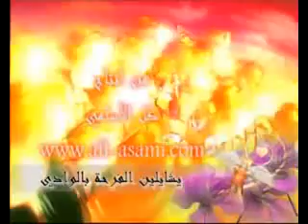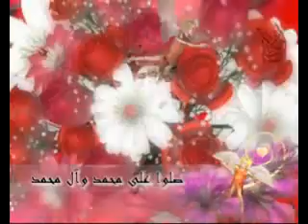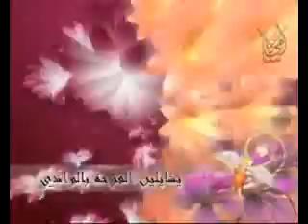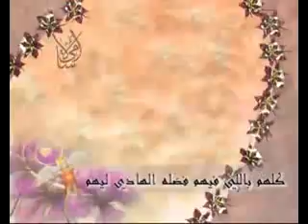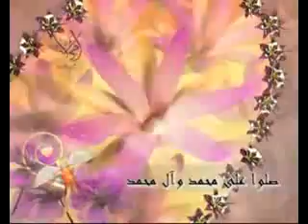صلو على محمد (مولد النبي الأكرم) أداء: صالح الدرازي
للمساهمة بدعم صوت أهل البيت عليهم السلام لطفاً قيم المقطع وإشترك بالقناة ولك الأجر والثواب..